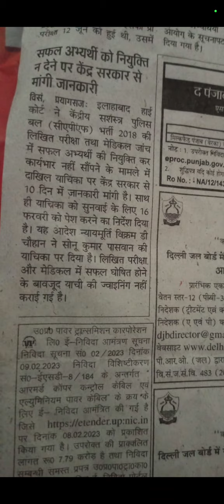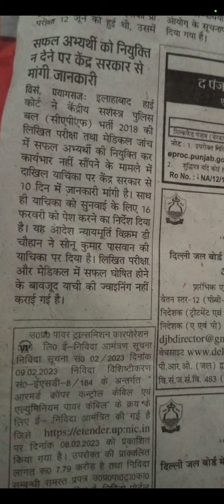इलाहाबाद हाईकोर्ट ने क्या कहा एसएससी जीडी 2018 के बारे में?